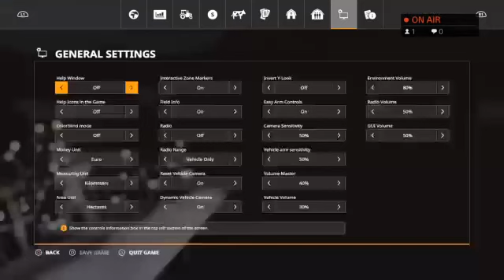Irish silage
On this channel I play fortnite and farming simlator17 on ps4  also i sometimes do videos on my farm .
I also upload videos at any time during a week
I will mostikely will do a liver stream once a week